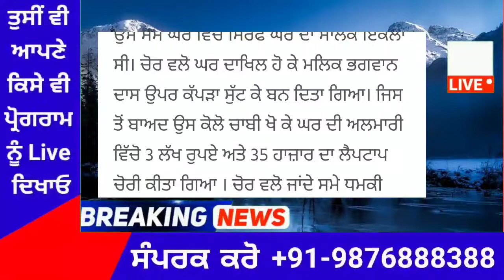Punjab News Live - Latest Punjab News - Bhagwant Mann - Breaking News of Punjab Politics